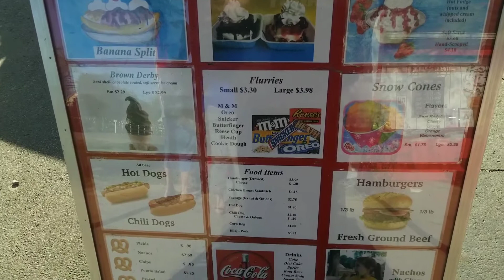Showing you guys around my town